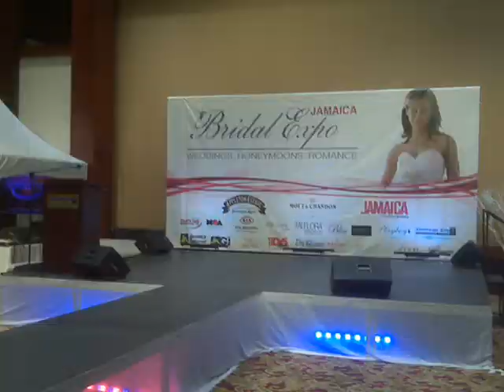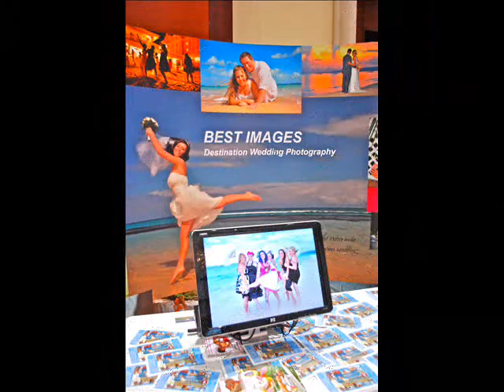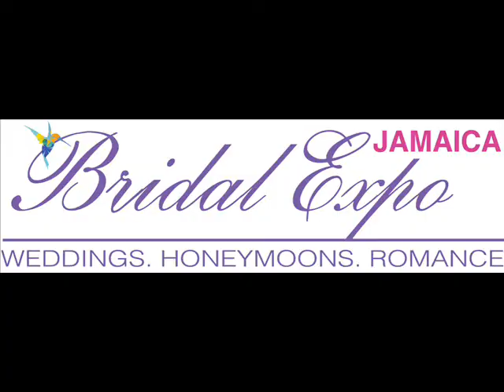Jamaica Bridal Expo 2012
The Best Bridal Show in Jamaica.
We set the bar , the others follow...